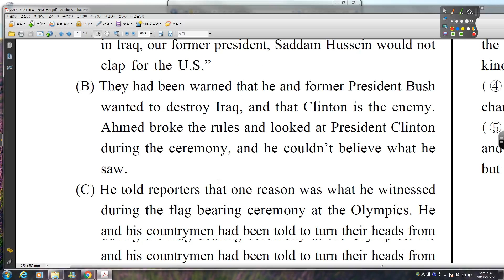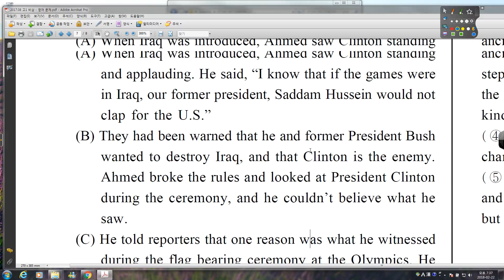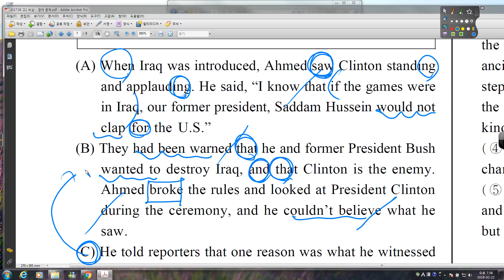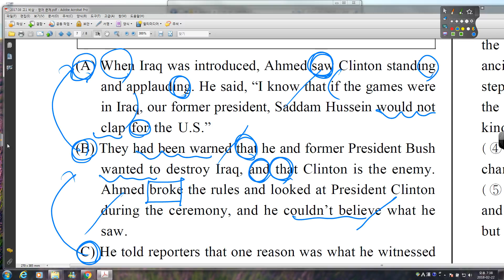10 2017 08 고1 비상 37번